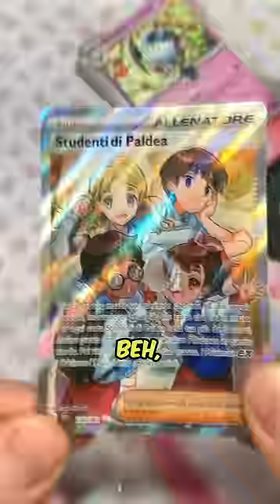TRAPANO vs TIN Pokèmon ! E finisce MALISSIMO...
🙌 Supportaci abbonandoti al canale !  Oltre a darci il tuo fondamentale sostegno Riceverai innumerevoli vantaggi :

🔽  Ordina e Preordina qui i tuoi PRODOTTI Pokèmon e NON solo 🔽